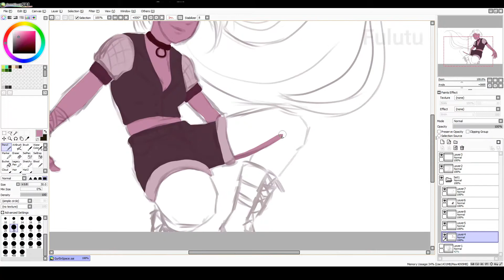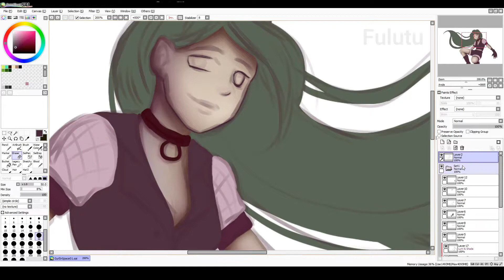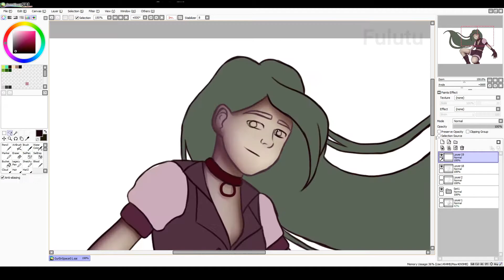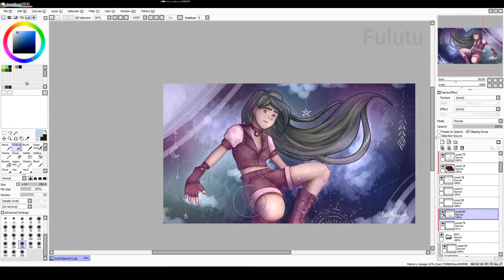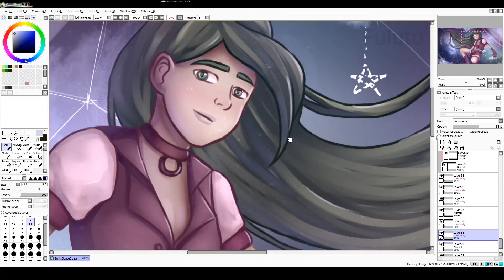Speeddraw - Girl in Space by Fulutu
Hay hayyy♥
It's been a long time again since I uploaded something.. Mostly because of my final exams but also because I wanted to have some fun without recording everything. I started to edit some Apex season 5 videos but I didn't felt like uploading them.
Ofc I will do a best of season 5 video but it will take some time to go through all the videos I recorded.

Original Time: 4,5 hours
Tablet: Huion Kamvas 16 Pro
Program: Painttool SAI

1. No. 4 Piano Journey
2. Liquid Time
3. Twelve Speed